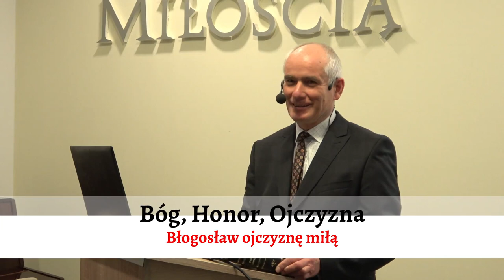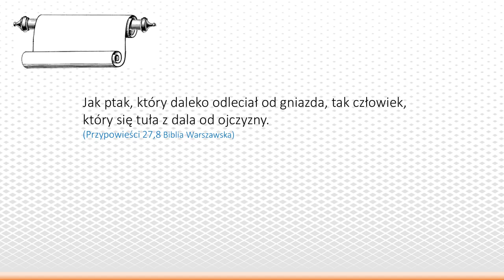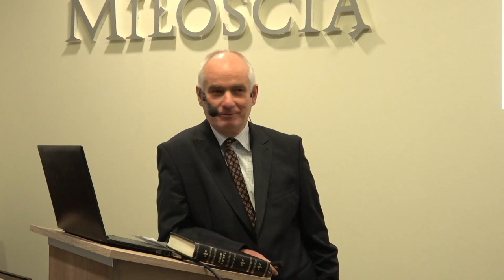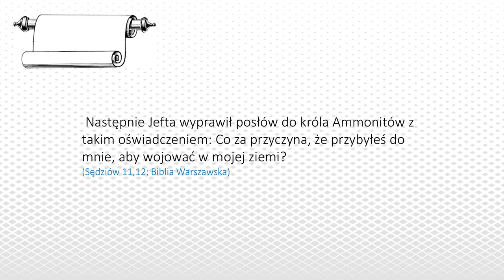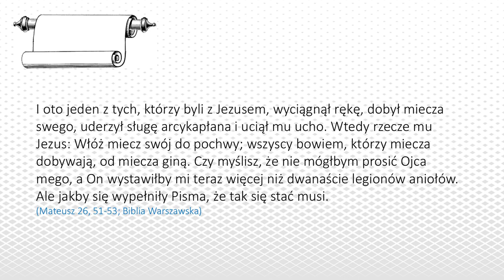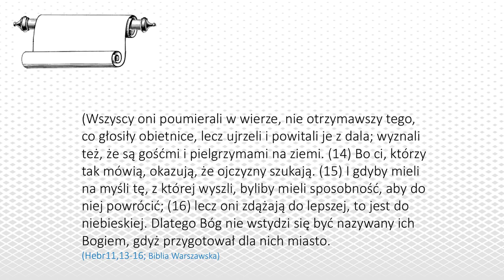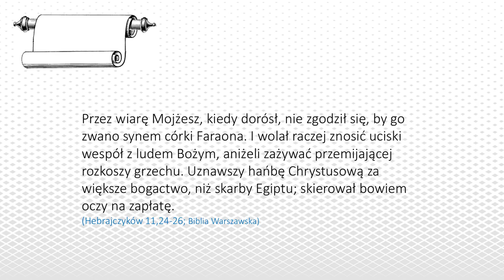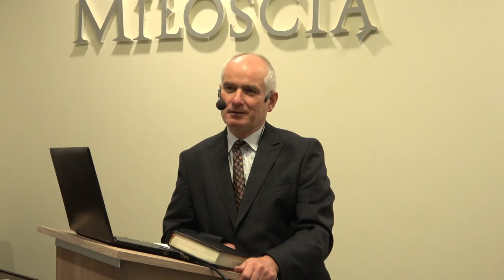Bóg, Honor, Ojczyzna - Błogosław ojczyznę miłą (odc. 3)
Zapraszamy na trzeci wykład z serii "Bóg, Honor, Ojczyzna".